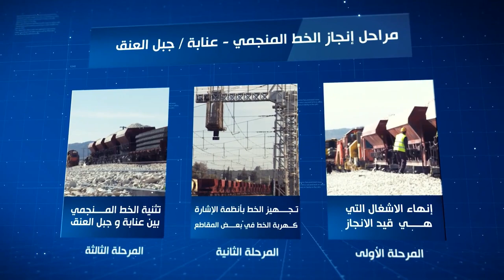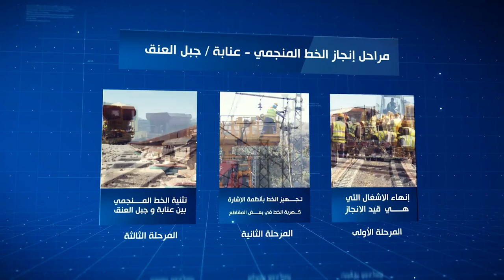مشروع ازدواجية و كهربة خطوط السكك الحديدية المنجمية عنابة جبل العنق DOUBLE TRACKS MINING RAILWAY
DOUBLE TRACKS MINING RAILWAY IN THE EAST OF ALGERIA 388KM